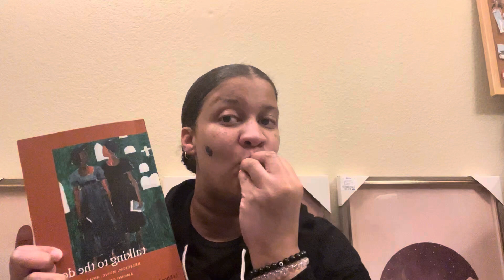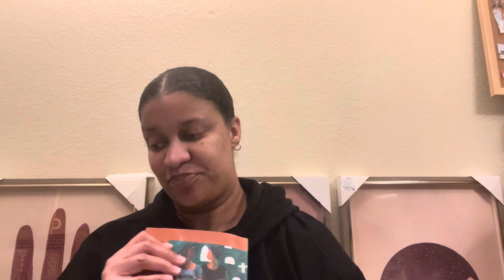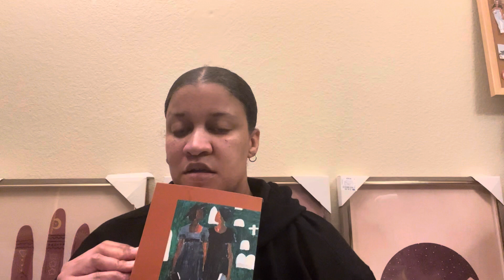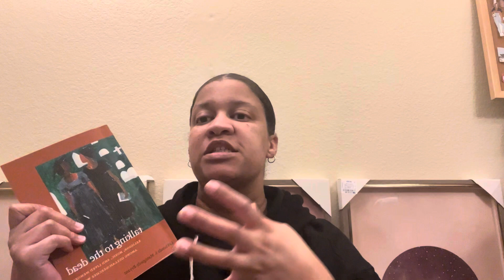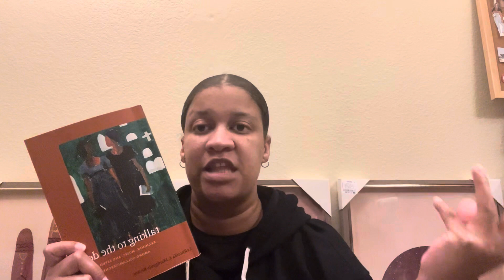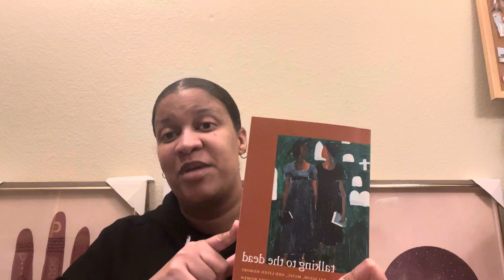Talking to the Dead: Religion, Music, and Lived Memory among Gullah/Geechee Women book review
Talking to the Dead: Religion, Music, and Lived Memory among Gullah/Geechee Women
by LeRhonda S. Manigault-Bryant